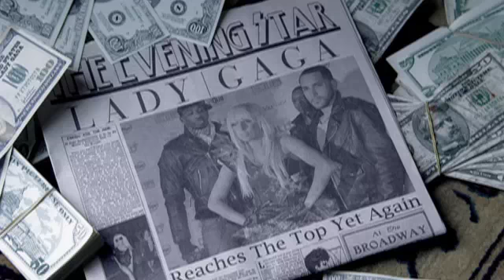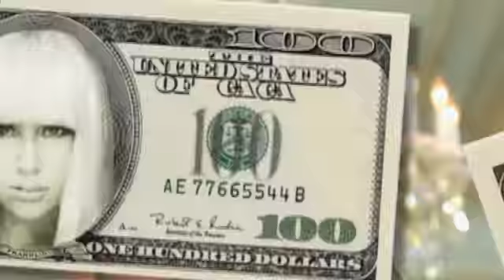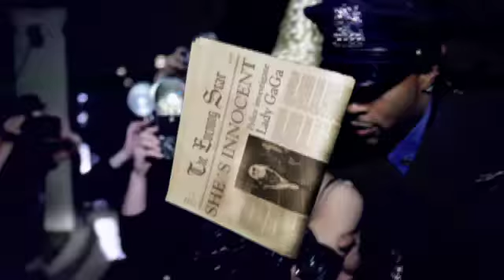YourBuddyBoDuke Paparazzi - Lady Gaga MUSIC VIDEO HQ